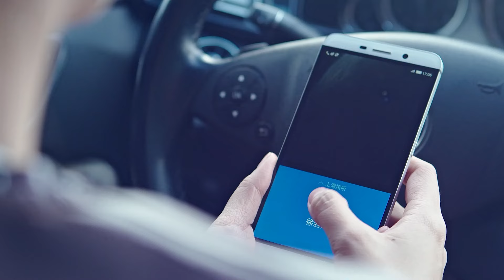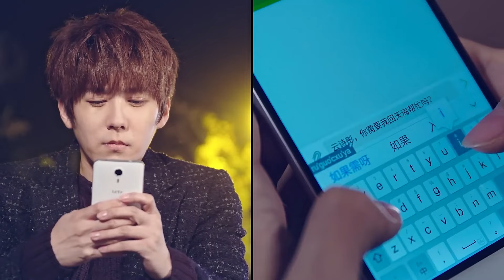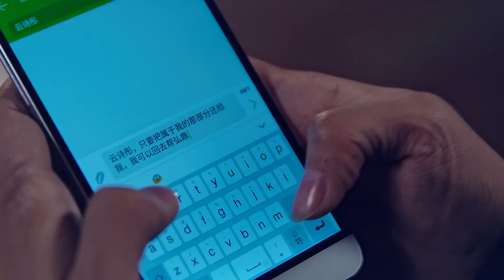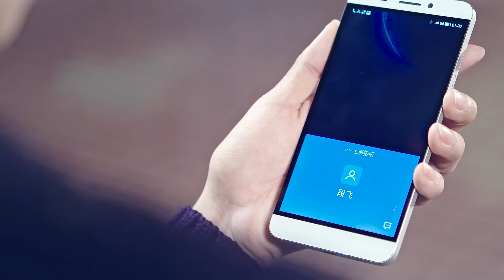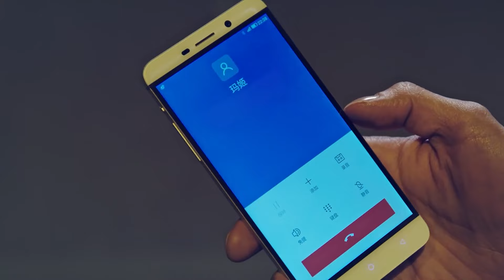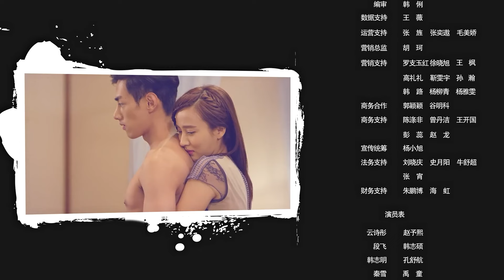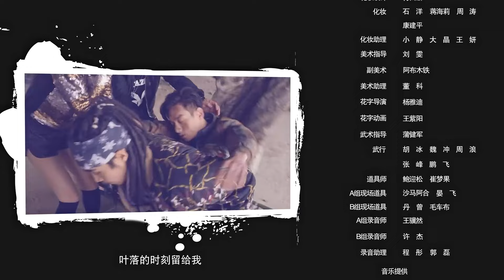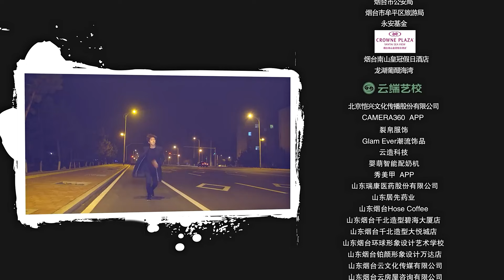【甜宠电视剧 】浪漫贴身指南Ⅱ 27 Romantic Personal GuideⅡ丨冰山特种兵为执行任务与千金大小姐先婚后爱！ceo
Duan Fei and Yun Shitong went through hardships and finally got married, but during their wedding ceremony in the church, they suddenly discovered that their father Yun Ding was missing. They had no choice but to interrupt the wedding and search for Yun Ding. After many twists and turns, everyone finally found Yun Ding, but Yun Ding refused to disclose the specific details of his disappearance, which made Duan Fei suspicious. Yun Ding seemed to be deliberately hiding something. And Leng Feng told Duan Fei that there is evidence to suggest that his father's murder is likely closely related to Yun Ding.
While Duan Fei was at a loss to investigate the matter of Yun Ding, Hongding Group was also facing an unprecedented crisis and was on the brink of collapse. And Han Zhiming joined forces with his father, the former members of the Korean warehouse, to oppose Yun Shitong. At this moment, Yun Ding died unexpectedly, and Duan Fei disappeared without a trace afterwards. Various evidence points to Duan Fei as the murderer...